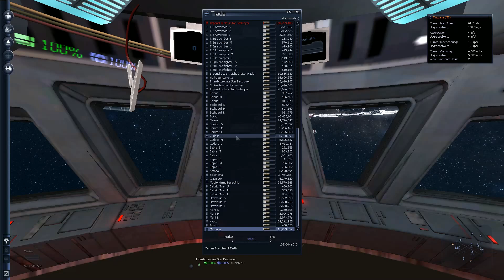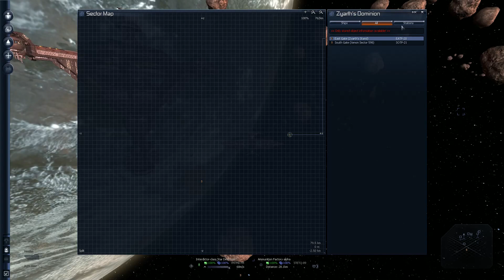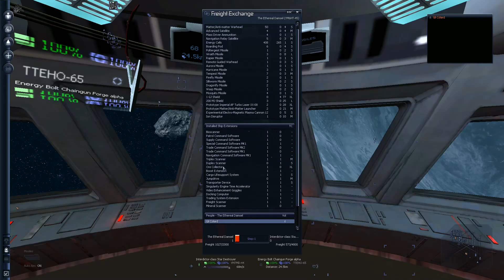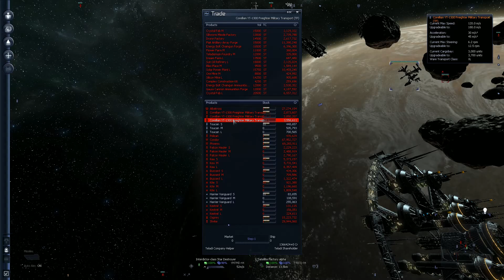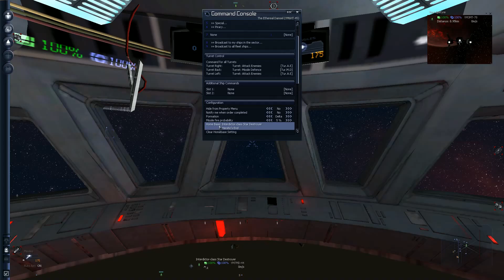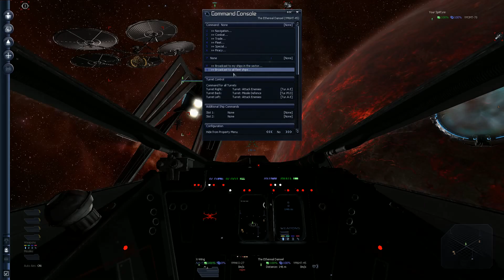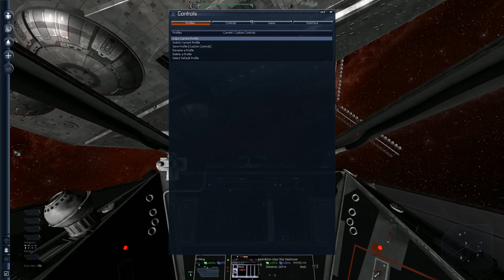Draycu Plays: X3 Albion Prelude, Part 35 - Arming the Interdictor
Or, watch me trying to find a station to arm my new ship!  Isn't it odd that there's a shortage on rebel technology, like there's a war or something going on?  Oh, right.